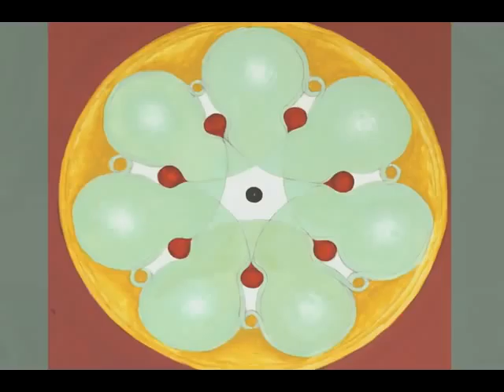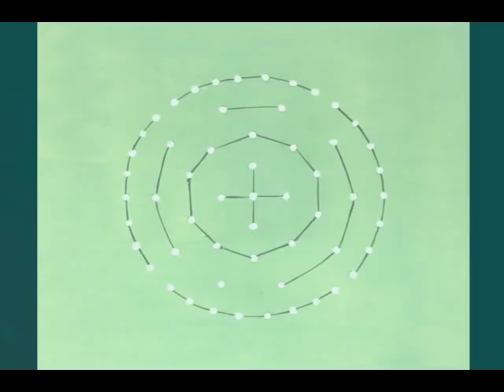Charting Sacred Territories: Holy Morphosis, by Emily Cheng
Emily Cheng's paintings from Charting Sacred Territories: Holy Morphosis, MOCA Taipei, Music courtesy The Shanghai Restoration Project, BOARdom